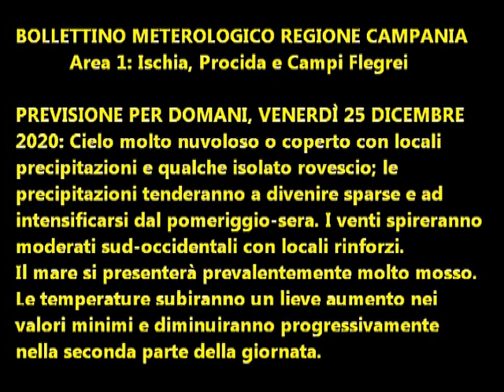Isola d'Ischia: Previsione meteo del 25 dicembre 2020